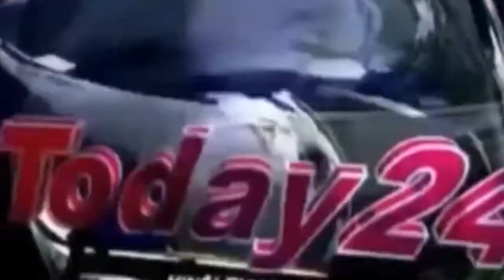आज फिर सांचौर विधायक बैठे धरने पर-Today24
सांचौर विधायक सुखराम विश्नोई  और मुख्य अभियंता नर्मदा नहर परियोजना से हुई वार्ता के अनुसार कोई बात बनी नही,,,,राज्य सरकार की किसानों के प्रति उदासीनता और नर्मदा के  अधिकारियों के कारण आज पूरे साँचोर विधानसभा क्षेत्र में बरसात न होने के कारण पानी की भारी किल्लत है,,,खेती के लिए नही, मवेशियों और आमजन के पीने के लिए पानी नही है,, इसलिए आज  विधायक सुखराम विश्नोई ने  मुख्य अभियंता को कह दिया कि जब तक साँचोर और चितलवाना की प्रत्येक वितरको में अंतिम शोर तक पानी नही आ जाता मेरी भूख हड़ताल जारी रहेगी*

T.V. News

Application.

views!!!

News."